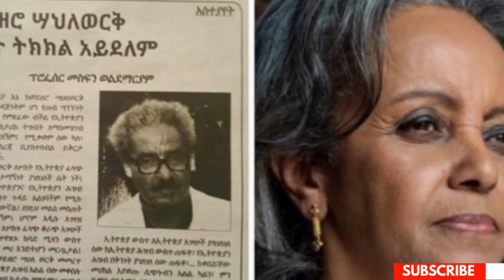Ethiopia || “የወይዘሮ ሳህለወርቅ ሹመት ትክክል አይደለም” ፕ/ር መስፍን ወልደማርያም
“የወይዘሮ ሳህለወርቅ ሹመት ትክክል አይደለም” ፕ/ር መስፍን ወልደማርያም